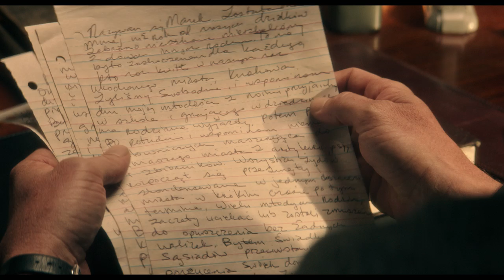Ouija: Origin of Evil - Trailer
It was never just a game. Inviting audiences again into the lore of the spirit board, Ouija: Origin of Evil tells a terrifying new tale in 1967 Los Angeles. A widowed mother and her two daughters add a new stunt to bolster their séance scam business and unwittingly invite authentic evil into their home. When the youngest daughter is overtaken by the merciless spirit, this small family confronts unthinkable fears to save her and send her possessor back to the other side. (Original Title - Ouija: Origin of Evil) - 2016 Universal Studios.